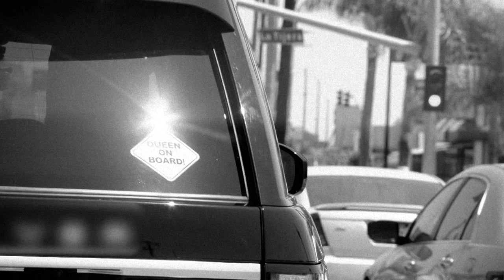Drag Queen Carpool w/ Eureka O'Hara | RuPaul's Drag Race Season 9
Eureka spills all the tea in a ride with RuPaul. Who knew she used to play football?!